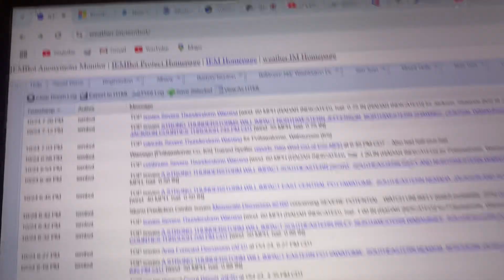NWS Topeka Severe Thunderstorm Warning (EAS #609) Station Credits To ????